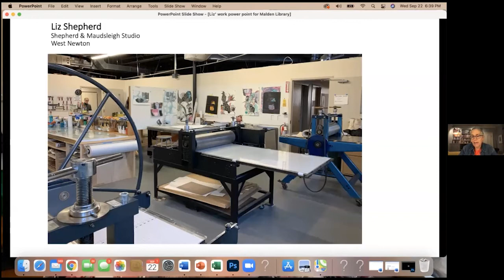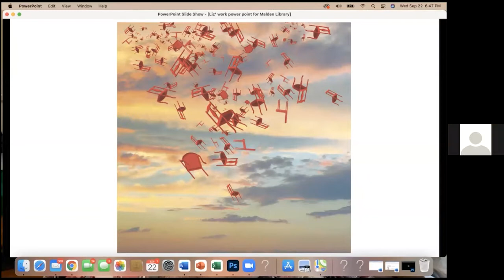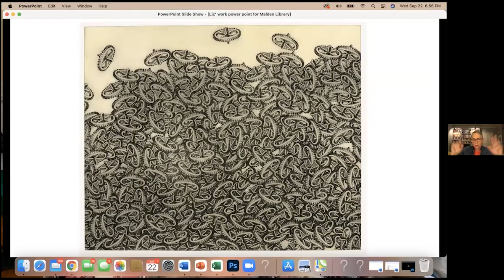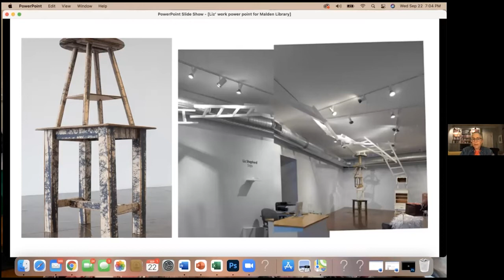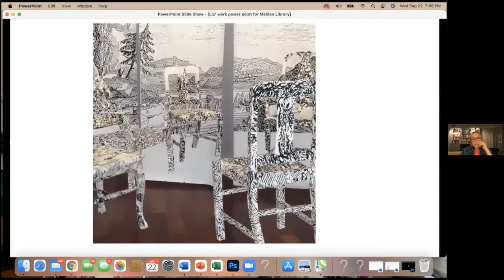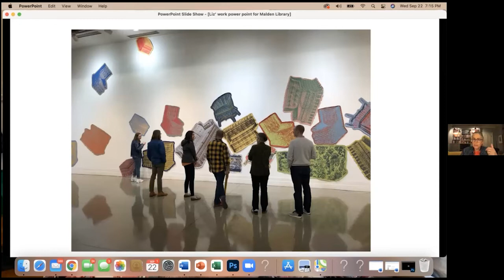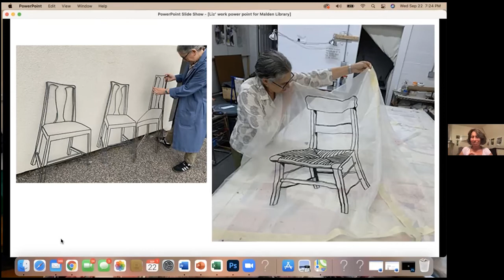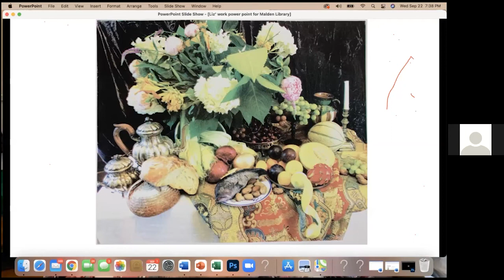The Fine Art of Printmaking: A Talk with Artist Liz Shepherd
Welcome to another installment in the series "The Fine Art of Print Making". This week we are joined by artist Liz Shepherd.  Liz Shepherd has been exploring the possibilities of contemporary printmaking for the past 15 years, moving beyond two-dimensional traditional etchings, woodcuts, and monoprints, to sculptural forms. She has produced large scale installations, filling a 60-foot gallery with silkscreen prints on fabric for example, hanging cast papier mâché chairs made from silk screened handmade Japanese paper, and hand printed corrugated cardboard furniture. Shepherd will show examples of this work and explain how it is made.

This program was originally available live via Zoom and was recorded to share with a wider audience.